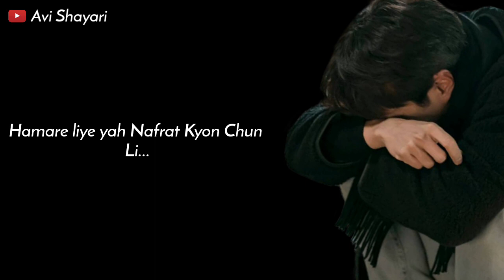Acchi hai nafrat Tumhari 💔😭 | New Sad shayari | New Sad Status | Emotional status | Avi Shayari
Tag...